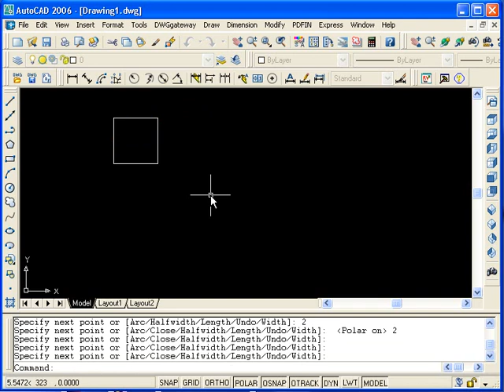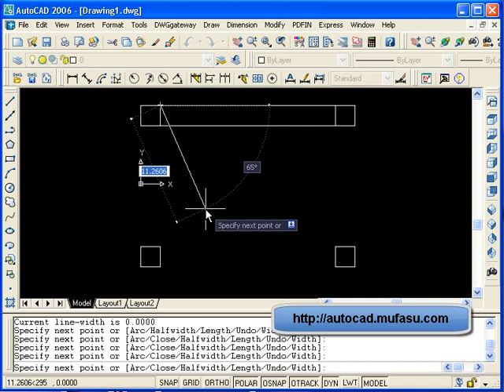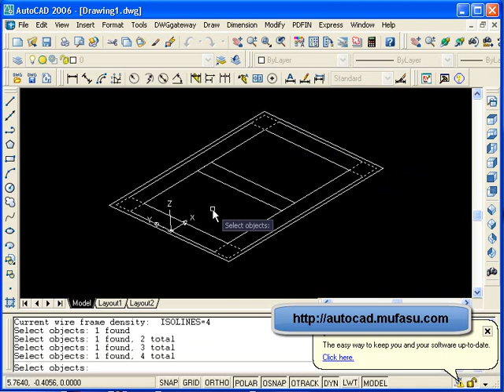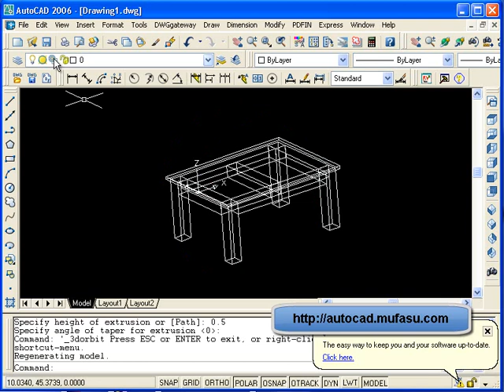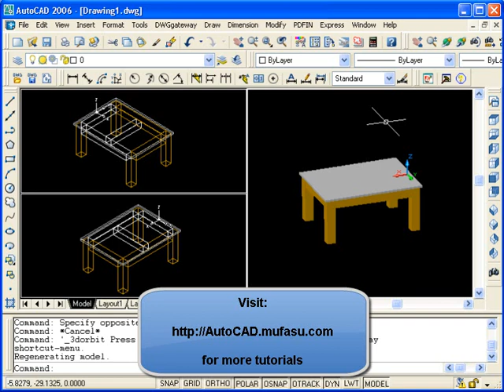AutoCAD Tutorial 3D Table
This AutoCAD Tutorial is Show you how to create 3D table in easy step, check it out.